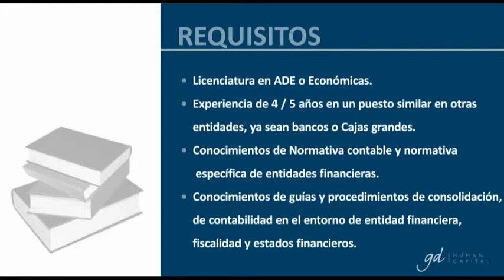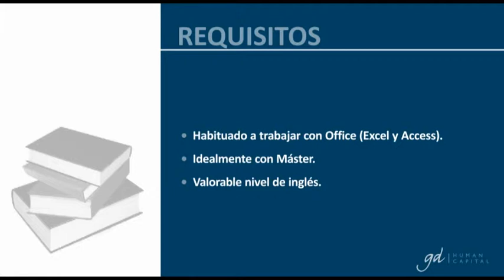Oferta de empleo - TÉCNICO DE CONSOLIDACIÓN ENTIDAD FINANCIERA)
Puesto: TÉCNICO DE CONSOLIDACIÓN (ENTIDAD FINANCIERA)

Introducción:
GD Human Capital selecciona para importante entidad bancaria de un volumen de 7.000 empleados con sede en Madrid:

TÉCNICO DE CONSOLIDACIÓN

MISIÓN:
La misión del puesto consistirá en llevar a cabo la gestión de la consolidación del Grupo e interpretación de la normativa.

 Funciones:
Sus principales funciones serán:
En Servicios Centrales, concretamente en el departamento de Control de gestión, se encargará de las siguientes funciones:
- Gestión de la consolidación del Grupo e interpretación de la normativa.
- Aplicar las guías de consolidación de cada empresa y la revisión de los procedimientos.
- Realizar informes y rapports financieros para:
Banco de España, CNMV y Agencia Tributaria
- Análisis e interpretación de normativa contable.
- Homogeneización e implementación de las políticas y criterios contables.
- Revisión de circuitos contables.
- Recepción, revisión y validación de la información de las diferentes sociedades.
- Realización de procesos de consolidación.
- Elaboración de estados financieros del grupo.
- Apoyar la preparación de la información de gestión consolidada.
- Elaboración de cuentas anuales consolidadas.

Localización: Madrid
País: España
Provincia: Madrid

Requisitos mínimos:
-Licenciatura en ADE o Económicas
- Experiencia de 4 / 5 años en un puesto similar en otras entidades, ya sean bancos o Cajas grandes.
- Conocimientos de Normativa contable y normativa específica de entidades financieras.
- Conocimientos de guías y procedimientos de consolidación, de contabilidad en el entorno de entidad financiera, fiscalidad y estados financieros.
- Habituado a trabajar con Office (Excel y Access).

Requisitos deseados:
- Idealmente con Máster
- Valorable nivel de inglés